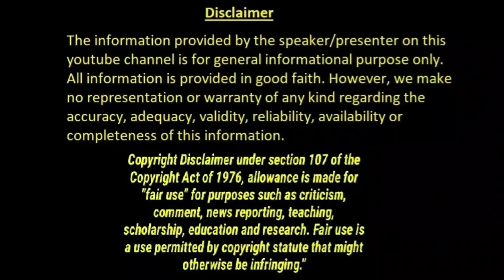Friendship Movie Review | Harbhajan Singh | Arjun | Losliya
Friendship Review Tamil | Sathish | John Paul Raj | Sham Surya